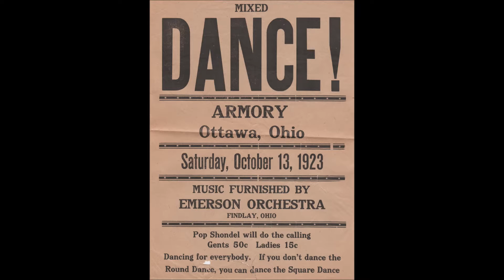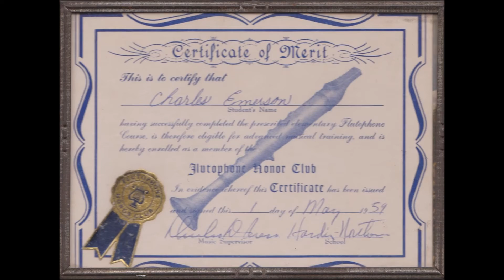SMALL SMALL TOWN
MY JOURNEY IN A FEW PICTURES, POETRY AND STORY FROM 1852 TILL PRESENT. DUNKIRK, OHIO. GREAT GRAND PARENTS, GRAND PARENTS, MOM, DAD AND SISTERS.  DUNKIRK ORIGINAL 26 PLOTS, DUNKIRK UNION SCHOOL 1870, WOODRUFF STORE 1900'S, MC CLOUD & PEES HARDWARE STORE MAIN & PATTERSON STREETS, MAIN & PATTERSON STREETS, DUNKIRK MEMORIAL DAY 1909, DUNKIRK STANDARD PAPER OFFICE 1910,
FAZE & MOSES STORE 1911, BENJAMIN FRANKLIN, THOMAS EDISON, ALBERT EINSTEIN, FLUTOPHONE AND CHARLES LEE EMERSON, AUTHOR, MINISTER, POET, PUBLISHER... IT'S NOT ABOUT ME... CHIT CHAT, WRITE SHARE YOUR COMMENTS AND PRAYER REQUESTS… WE WILL PRAY FOR YOU… VIDEO BY THE VILLAGE CARPENTER WORLD WIDE MINISTRIES, PUBLISHING HOUSE, BIBLE SCHOOL, OS PUBLISHING and ME SHED CHURCH at GOD’S HOUSE INTERNATIONAL, SEE TheVillageCarpenter.info Father God… Thank You For A Wonderful Day, GOD BLESS YOU... WE’LL SEE YOU IN HEAVEN... WITH JESUS...